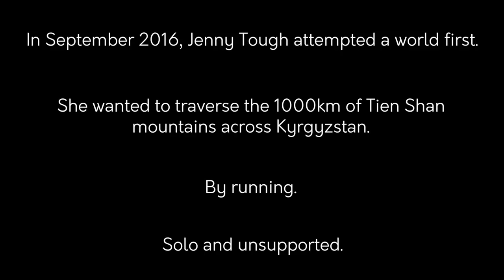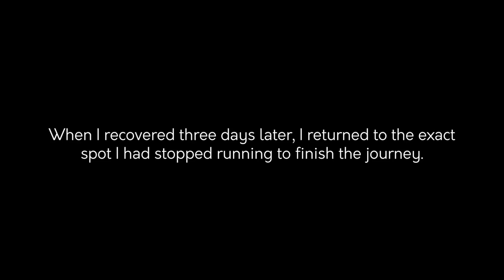Mountains of Heaven - Running Solo Across Kyrgyzstan (by Jenny Tough)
On September 18, 2016, I ran - somewhat stonkered - through the city gates of Osh, in the southwest of Kyrgyzstan, having run just over 900 kilometres in 25 days from the northeast city of Karakol via the Tien Shan mountains, solo and self-supported. The expedition took me through some stunning and challenging landscape, using ancient nomad trails and incredibly rough tracks, accessing mountain passes up to 4000m, while I carried all of my supplies on my back, weighing in at about 12kg.

Along the way I camped wild in my tiny tent or accepted incredibly generous hospitality from yurt-dwelling nomads, and experienced weather ranging from 35 degree heat, to thunderstorms, to proper snow. This adventure was, for me, as much about mountain running and pushing the absolute limits of my physical capabilities as it was about exploring the largely isolated and unheard of culture of the Kyrgyz nomads, and exploring a country where 25 years after Soviet rule still exists largely in poverty. I met some truly wonderful people and had so many experiences that I will cherish forever, and I am eternally grateful to have been able to have such an incredible adventure.

I made 'Mountains of Heaven' shortly after my run, and was my first true attempt at film-making. I've been delighted to screen my no-budget, solo film at a few adventure festivals around the world, and now I can share it with the rest of you here!

Film by Jenny Tough